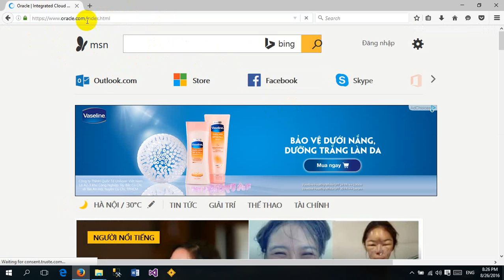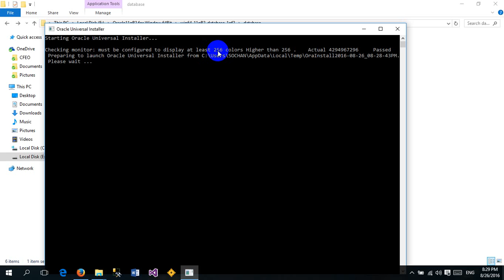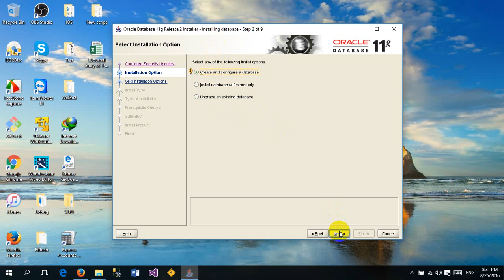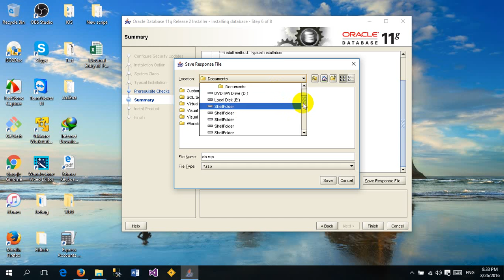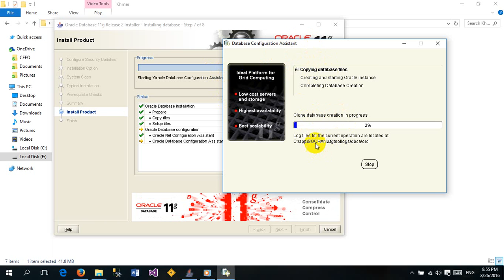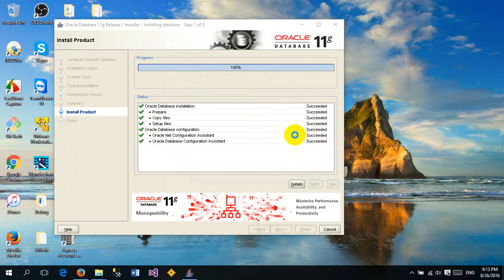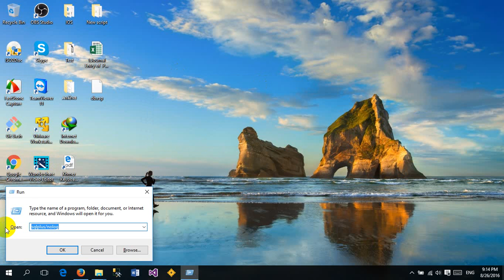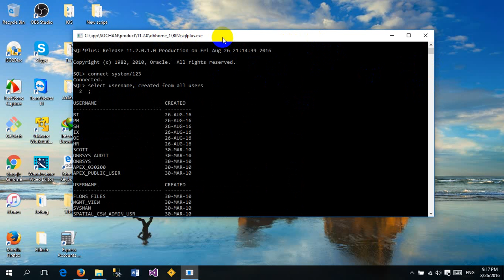how to Install Oracle database 11g R2 on window 10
This video show all of you how to install oracle database in windows
speak khmer.